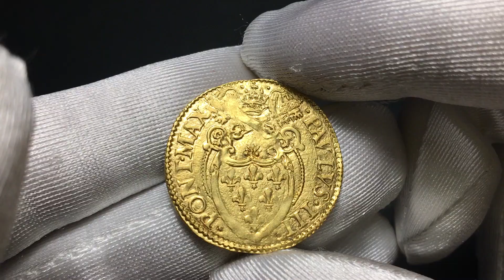NUMISMATICA RANIERI ASTA 16 Lotto 272 Roma Paolo III Scudo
Dettagli Moneta:

ROMA
Paolo III (Alessandro Farnese), 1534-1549. Scudo.
Au gr. 3,31
Dr. PAVLVS III - PONT MAX. Stemma semiovale, cimasa con palmetta. Rv. S PAVLVS VA - S ELECTIONIS. Figura del santo con spada eretta nella d. e libro sul fianco s.
CNI 96; Munt. 31; B. 905; Fried. 65.

Schiacciatura di conio. q. SPL

Conii di Benvenuto Cellini.